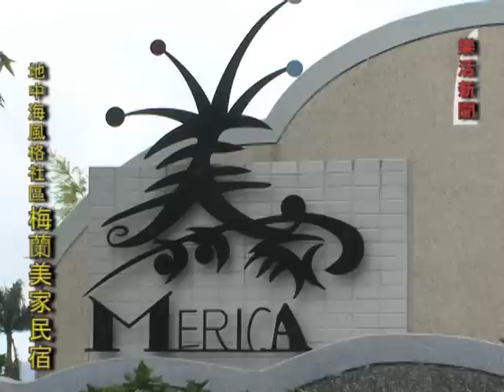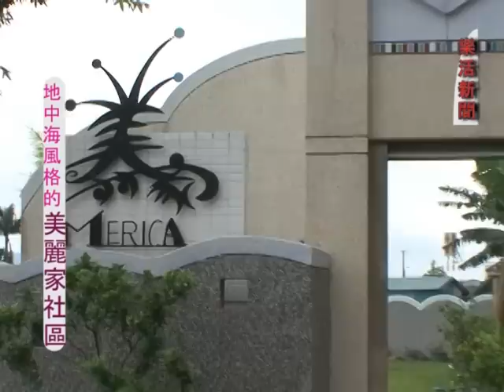花蓮民宿~梅蘭美家